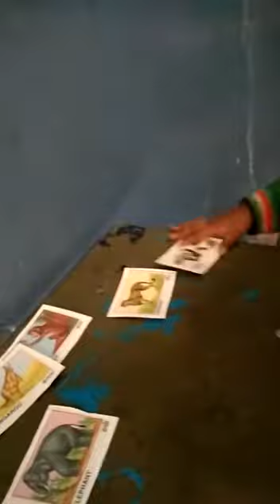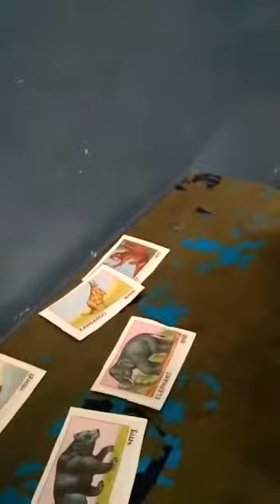BHUVAN OF NURSERY ENJOYING HIS EVS SESSION